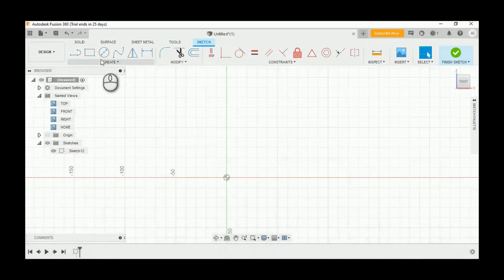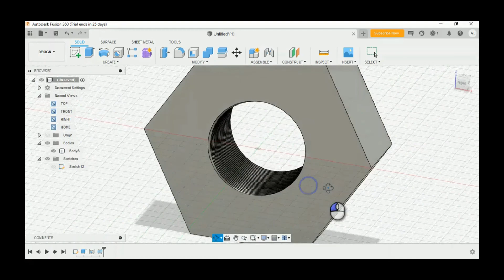Fusion 360 - Tutorial - Thread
Untuk kebutuhan software dan training dapat menghubungi kontak di bawah ini:

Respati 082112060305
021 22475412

Terimakasih.